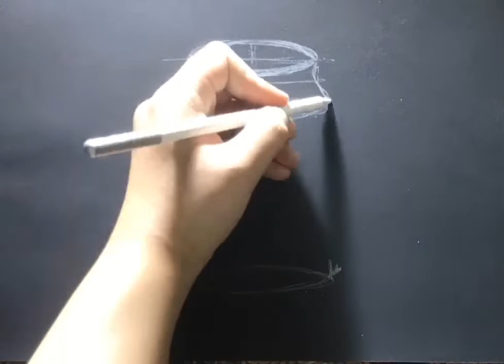Acrylic painting on black paper